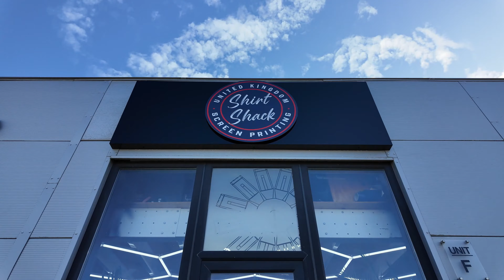Screenprinting a simple 3 colour design upto 500 t-shirts per hour MHM automatic, custom t-shirts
Quick screenprint montage showing the process of screen printing from screen prep to production.

Full fulfilment facility in Dorset United Kingdom.
Offering indivdual T shirts and sweats, Print On Demand Fulfilment (POD) or Large Quantity Contract Work.

In House Screen Printing, DTG (Direct To Garment), DTF ( Direct To Film), Vinyl Cad Cut.